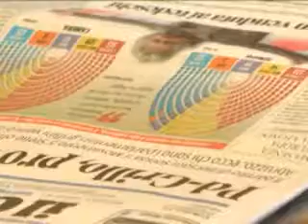ONDA TG 28.02.2013 - MASSIMO DI PAOLO ABBANDONO COALIZIONE SULMONA UNITA